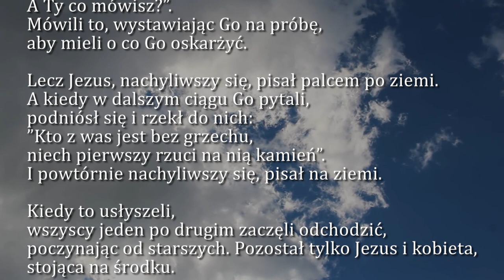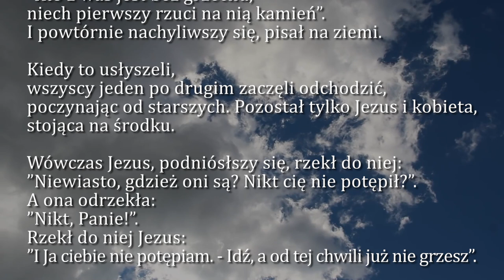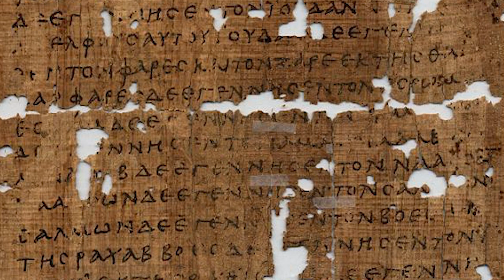Dobra Nowina na dziś | 3 kwietnia - V Niedziela Wielkiego Postu (rok C)